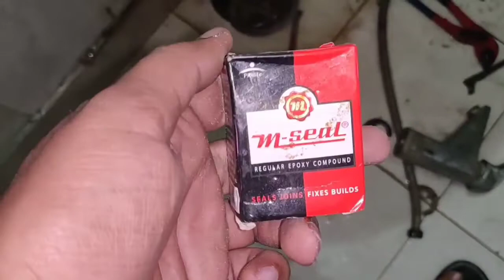How to stop water leakage from Wash Basin || Wash basin se paani leak karta hai kaise thik kare